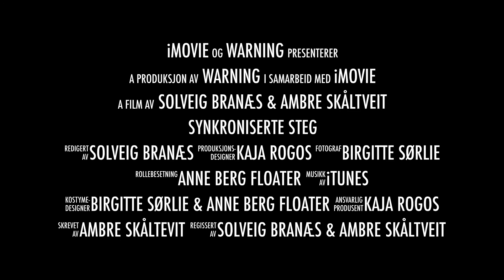Synkroniserte steg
Laget av: Ambre Skåltveit, Anne F., Birgitte Sørlie, Kaja Rogos og Solveig Branæs